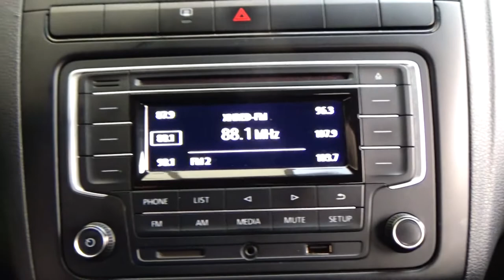Volkswagen / Vento / 2019 - 6597